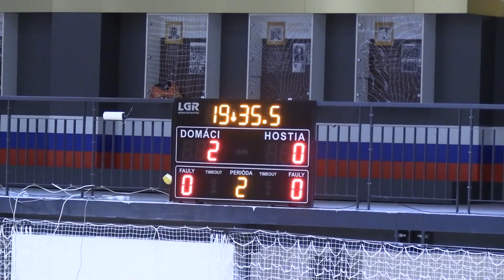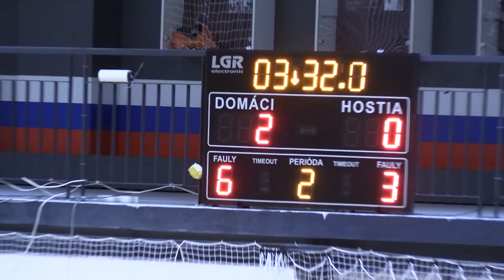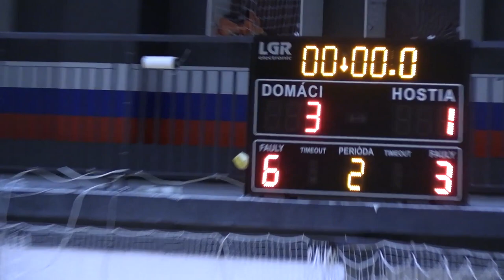EUBA A vs FMFI/FM UK 3-1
EUBA A vs FMFI/FM UK 3-1 (1-0)
Finále vysokoškolskej ligy vo futsale, SH Junácka Bratislava, 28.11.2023
Góly:
1-0 20:27 Zeleník Ondrej
2-0 21:18 Zeleník Ondrej
3-0 42:19 Rippel Robo
3-1 43:09 Danyukov Sergey

EUBA A:
17 Kiss Juraj - 10 Zelník Ondrej, 11 Rippel Robo, 9 Brodzianský Adam, 14 Fraňo Andreas, 8 Roháč Patrik, 2 Sádovský Miloš, 15 Matuš Martin, 5  Dudnyk Olov, 4 Olshanetski Roman - 1 Miček Matej, 18 Konde Mark
Vedúci mužstva : Janík Ján

FMFI/FM UK:
7 Koricina Jozef - 15 Drgoň Michal, 8 Húževka Alex, 13 Jendruš Rastislav, 11 Košút Matúš, 9 Danyukov Sergey, 16 Slivka Oliver, 0 Stoklada Filip, 5 Dujava Jaroslav, 14 Makúch Martin, 10 Hajnovič Andreas
Vedúci  mužstva : Lovecký Tomáš

Rozhodcovia : Hajnala Martin + Martiš Viktor